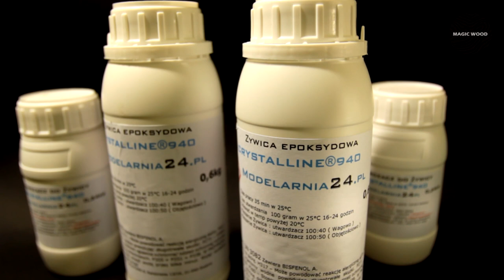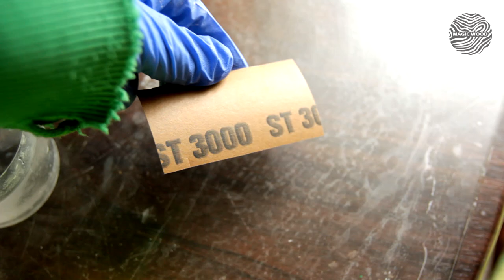DIY. Epoxy Resin MOUNTAIN NECKLACE / PENDANT - Drewniany Naszyjnik z Żywicy.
Wisiorki wykonane ze sklejki w połączeniu z żywicą epoksydową Crystalline 940 .
- Żywica : Crystalline 940
- Barwnik transparentny do żywicy - TRANS COLOR.

Engraved pendants made of plywood with epoxy resin
Soon more resinart on my etsy Shop